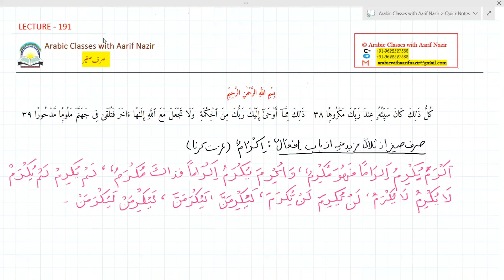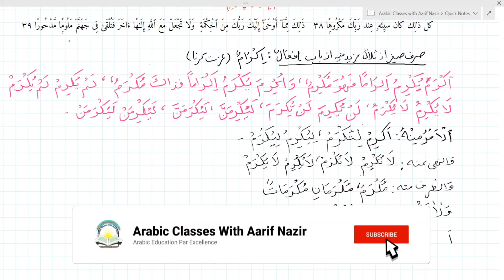Lecture 191 || Sarf e Sageer|| صرف صغیر از باب افعال || Arabic Classes with Aarif Nazir